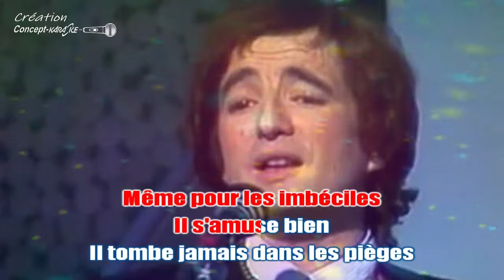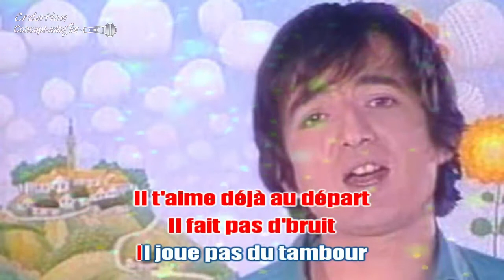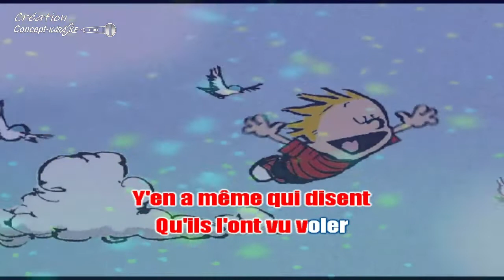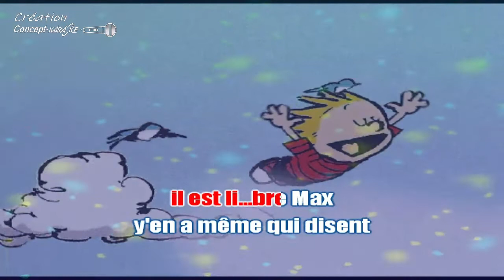Herve Christiani - Il est libre Max